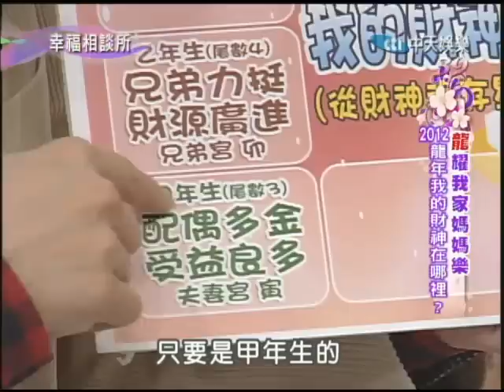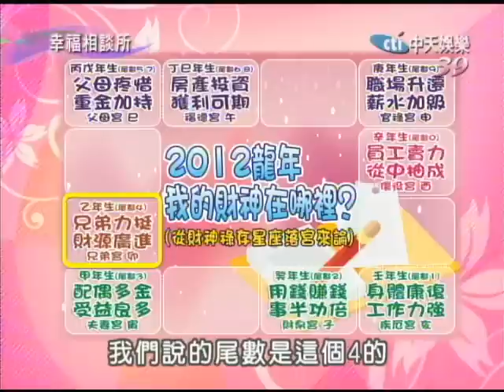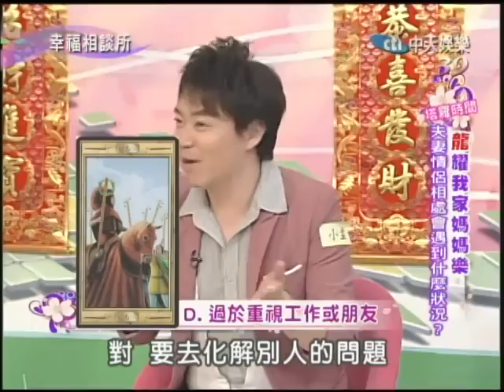2/1(三)幸福相談所 龍耀我家媽媽樂part3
俗話說得好，「有快樂的媽媽，才有快樂的家庭」，可是媽媽每天要煩惱柴米油鹽醬醋茶，這每一樣東西都跟錢有關，在全球經濟都不景氣的年代裡，想要媽媽們快樂可能是越來越困難了，所以誰能幫媽媽們在龍年找到幸福財源、讓媽媽的荷包變得滿滿的，就要靠我們今天的幾位老師來指點明燈囉！